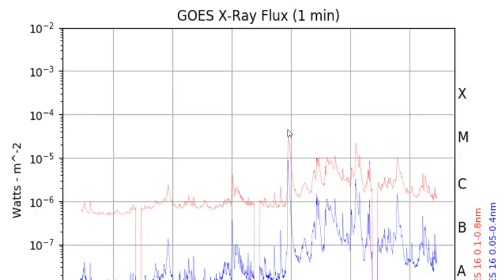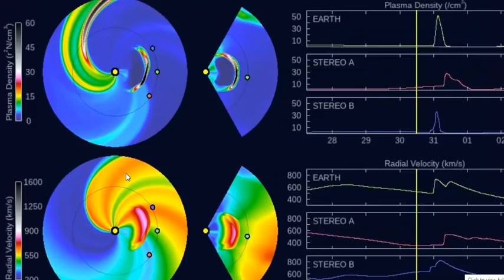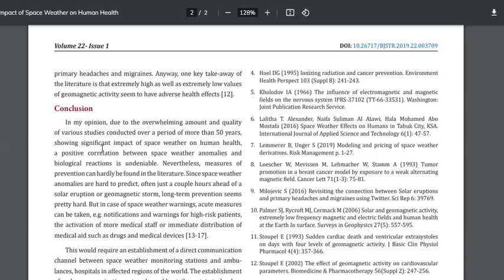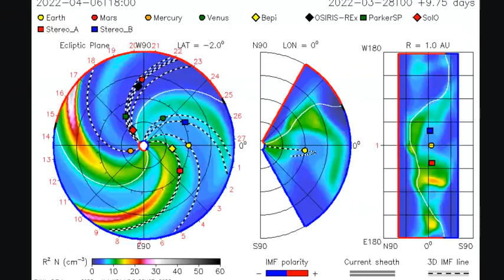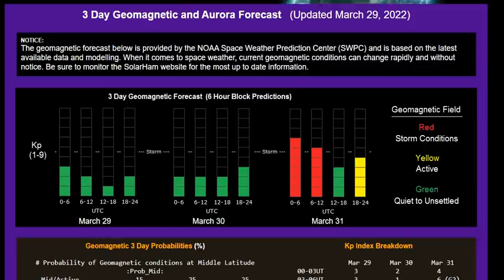2 Coronal Mass Ejections Merge And Are Headed Toward Earth - Human Health Implications Explained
This second CME also appears to be Earth directed and is expected to possibly combine with the first CME observed on Monday. A passage past Earth is predicted by March 31st and could help enhance geomagnetic storm activity.

Bitcoin: 17NV3vtcQhRnsRnjckCcYkKVEUcnirKQ62

Bitcoin: 17NV3vtcQhRnsRnjckCcYkKVEUcnirKQ62